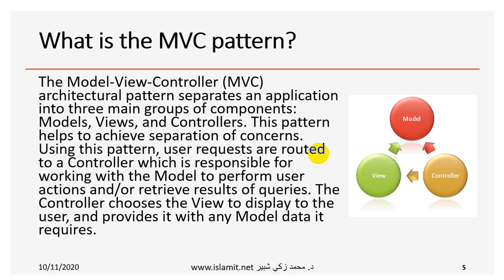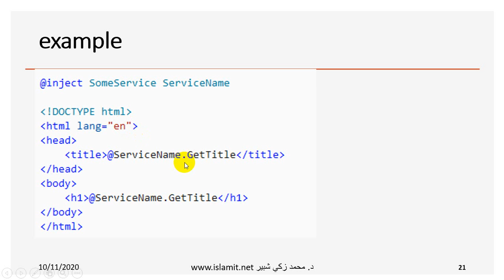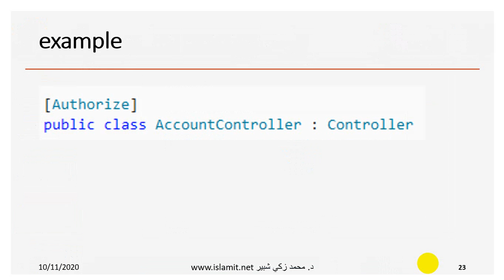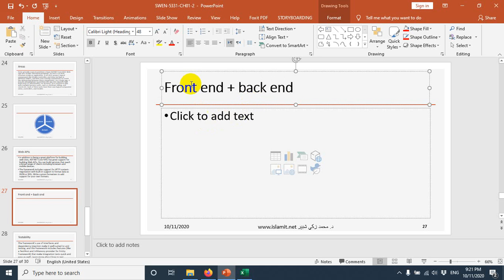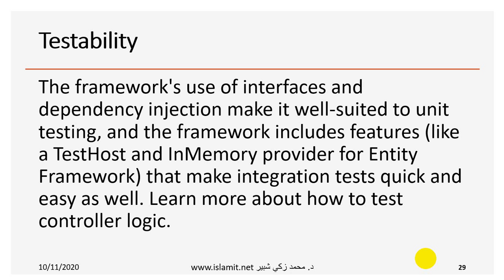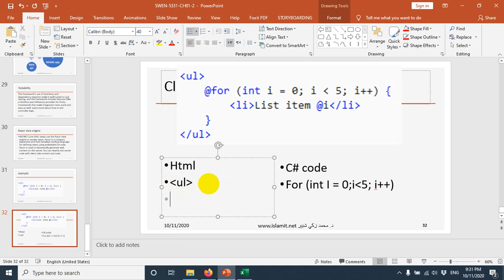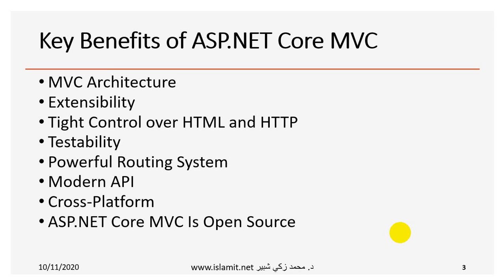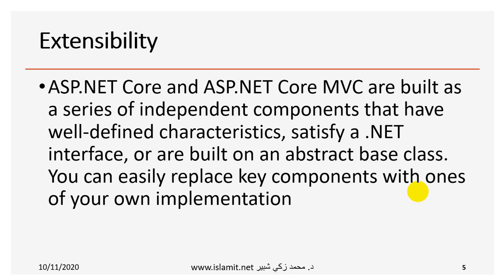تطبيقات الويب الكبيرة 3